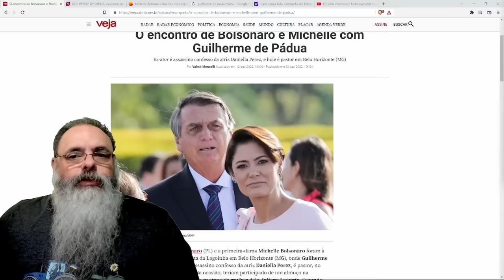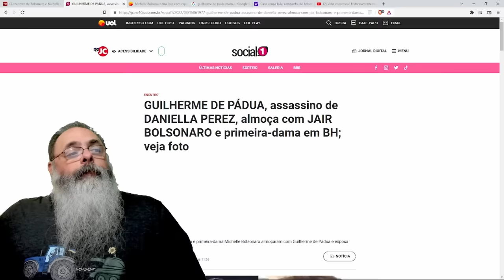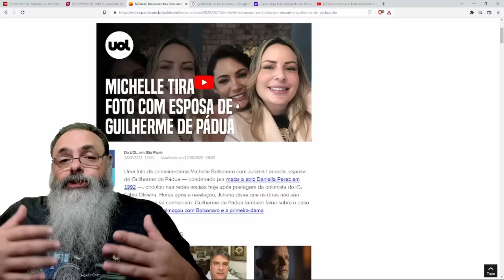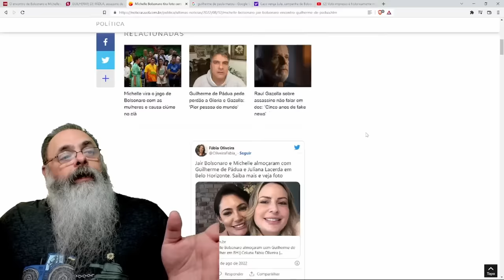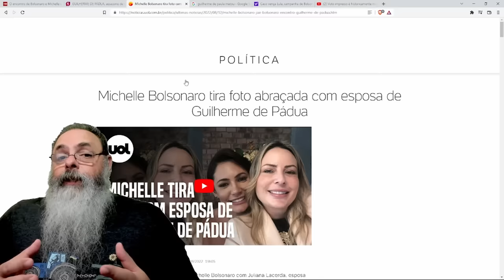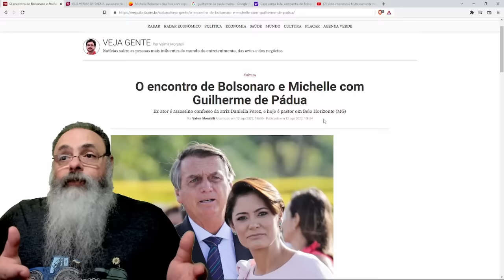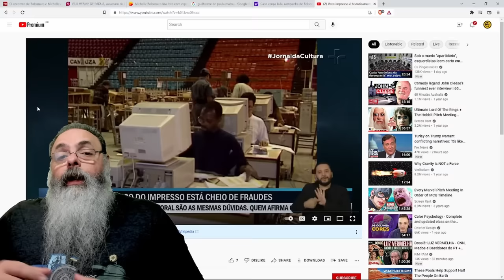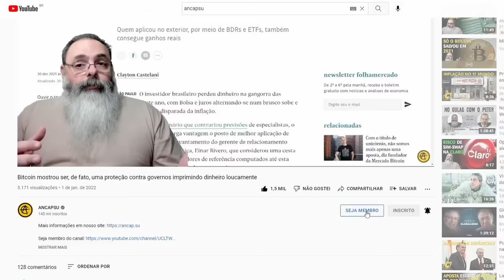MÍDIA tradicional SOCIALISTA cria FAKE NEWS absurda, com CLARO propósito ELEITORAL, mas TSE DORME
BATEU o DESESPERO na CAMPANHA do LULA veja no GIRO PELA POLÍTICA no RUMBLE

Ajude o canal:

16vmNcrA4Mvf7CaRLirAmpnjz1ZH3bWNkQ (Bitcoin)
LSCnrubCVcpuLrGTTLMqpwRTXvYz7vMbbA (Litecoin)
0x28aec946919c70e5e25d7c6785ede7622278b463 (Ethereum)
nano_1s6i6xwujzqnmie8nc3x8rfumdnebpsd6h4cp9wgkcpk4eb1xn5u7n48ok5b (Nano)
0x1302536c28695e47aaedd020aaf39f500cf6c22f (BNB)